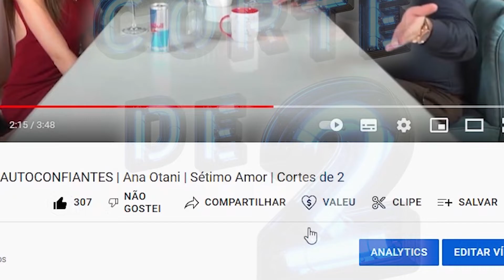O que NÃO PODE ACONTECER? | Rita Guedes | Papagaio Falante | Corte de 2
Sobre o corte de hoje: "Rita Guedes | Papagaio Falante"

CURSO para AJUDAR HOMENS a ter PERFORMANCE na cama APROVADA pelas mulheres.